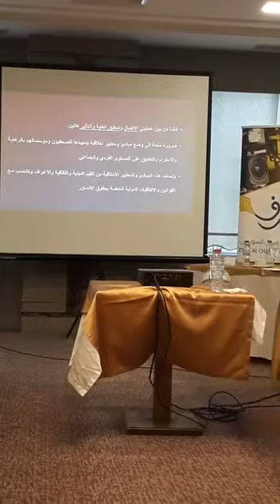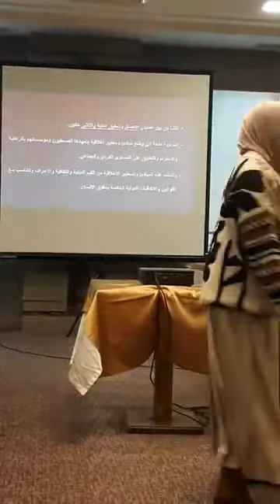أهم ورشة عمل تحت عنوان حرية_المعلومات في الأنظمة الديموقراطية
هلا_الملّاح